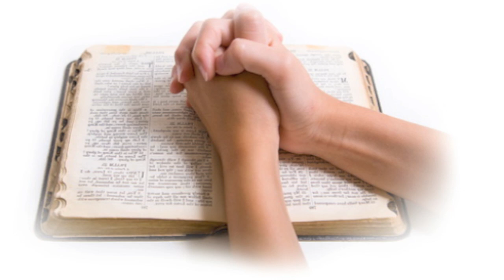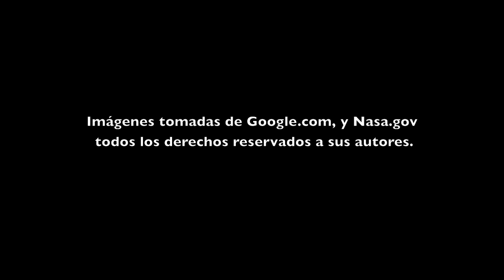ABEL QUINTANILLA "Señales del fin del mundo" / Video slideshow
Musica grabada en Virginia
, USA, mezclada y editada por Juan C Guadron en JCProjects LLC.

Productor ejecutivo Abel Quintanilla
Productor musical Juan C Guadron
Edicion y Director visual Juan C Guadron

Imagenes tomadas de Google.com/images